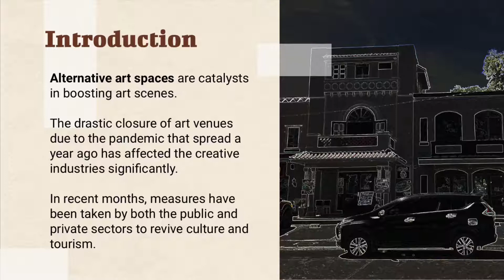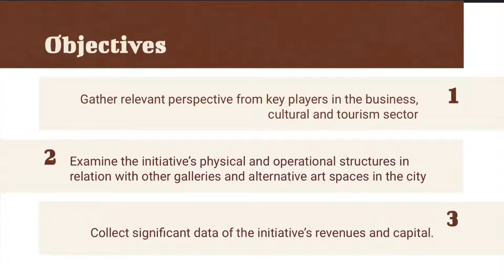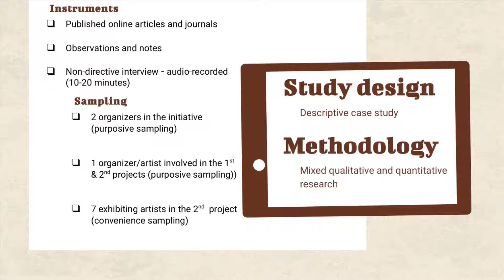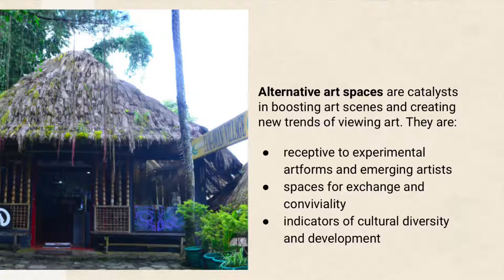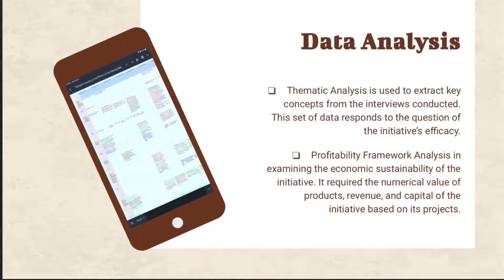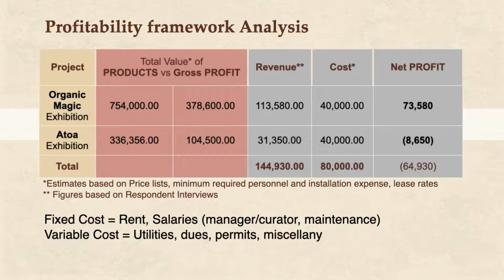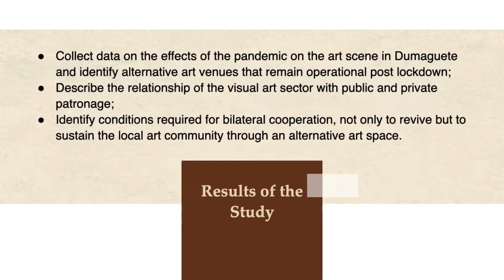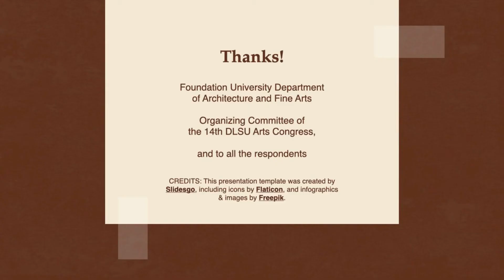Public & Private Partnerships through an Alternative Art Space in the Region by S. Ruales & S. Quan